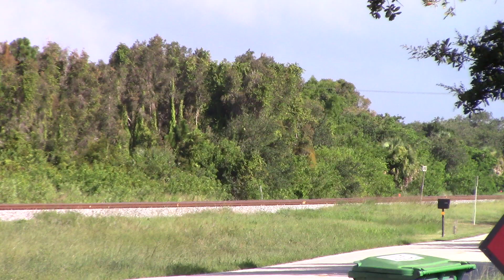BLF704N Jul 15, 2024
119, Orlando Health wrap, 116.